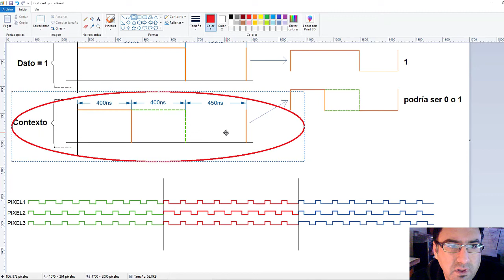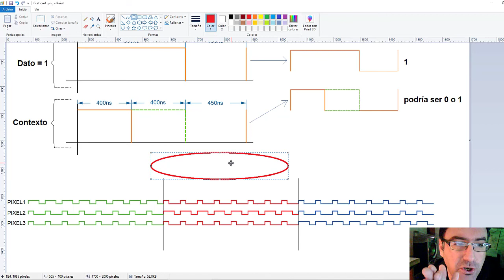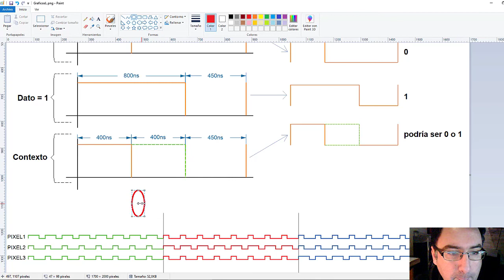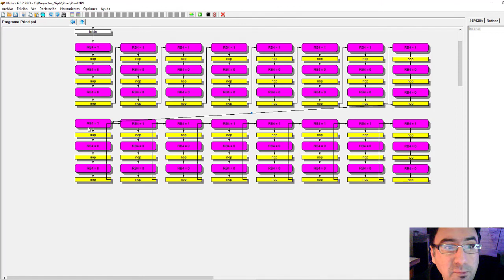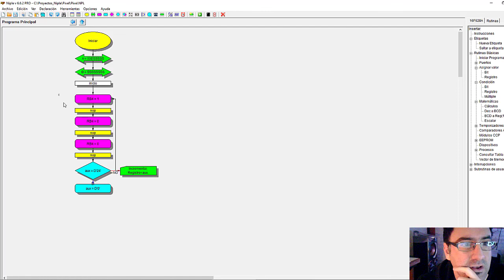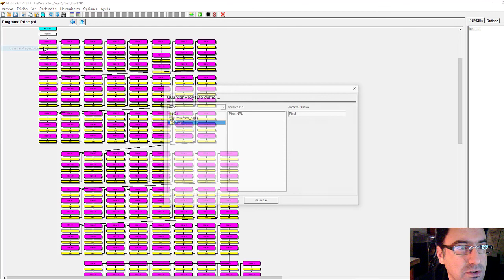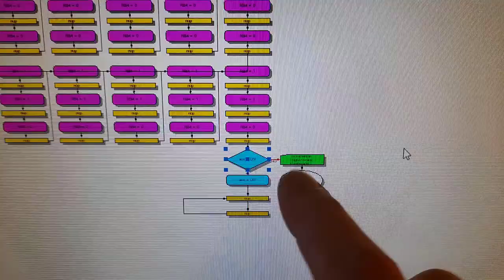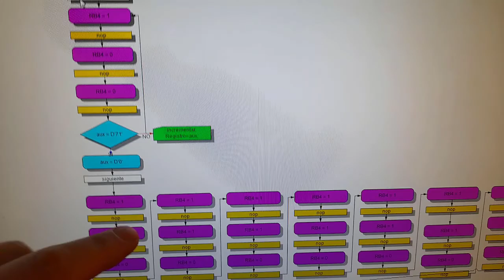Control Pixel LED WS2812B con PIC16F628A #5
Cómo controlar Pixel LED WS2812B con un microcontrolador PIC16F628A. Video 5; Segundo programa con Niple, apagar los primeros 3 pixeles y encender los siguientes 30 pixel LEDs en grupos con colores verde, rojo y azul.